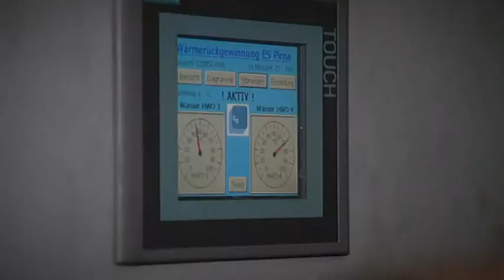Teil 7: Clemens Schmees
„Was dem Einzelnen nicht möglich ist, das vermögen viele.“ Diese genossenschaftliche Erkenntnis beweisen Tag für Tag die Mitglieder der Volksbank Pirna, die mit der Kraft der Genossenschaft ihre Ziele erreichen und Erfolgsgeschichten schreiben. Bereits über 7.500 unserer Kunden sind von der genossenschaftlichen Idee überzeugt und tragen gemeinsam den Gedanken, die Wirtschaft in der Region zu fördern und zu entwickeln.

In einem gemeinsamen Projekt der Volksbank Pirna und Pirna TV, begleitet der lokale Fernsehsender Volksbank-Mitglieder einen Tag lang bei ihrer Arbeit, ihrem Hobby oder ihrem gemeinnützigen Engagement. „Volksbank-Mitglieder mit Visionen“ lautet der Titel der Sendereihe, die jeden Monat ein neues Mitglied vorstellt. Die Volksbank Pirna will somit jedem einzelnen Mitglied nicht nur eine Stimme, sondern auch ein Gesicht geben.